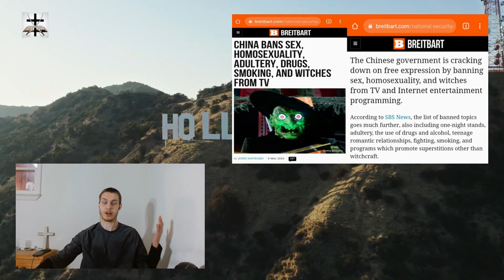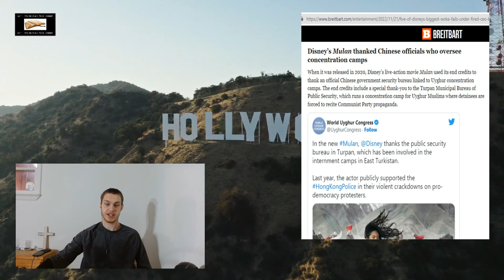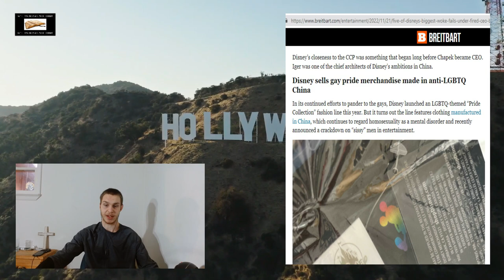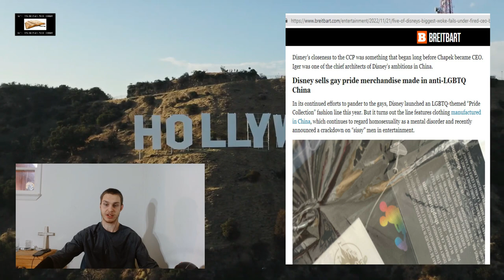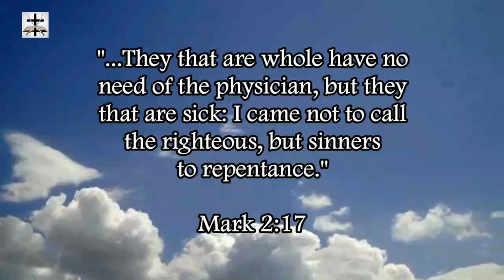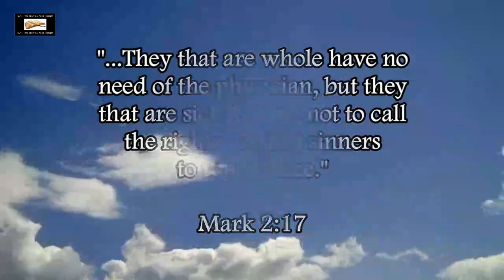SJW Disney Ironically Yoking With Anti-Muslim, Anti-Gay Chinese Communists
Woke SJW Disney will throw around liberal buzzwords like “homophobia” “transphobia” “Islamophobia” “antisemitism” “racism” and “sexism” but they seem to have zero issue yoking up with Communist China and CCP officials (the CCP is currently putting Muslims in internment camps and censoring the homosexual ideology inserted into Disney’s own films).